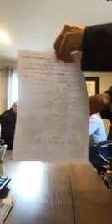KYLE SEYBOTH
NEVER BE COMPLACENT WITH Kyle Seyboth #1 Individual Agent in Keller Williams Realty. Podcast Episode #20 featuring Kyle Seyboth

Episode 20 coming soon 🚨 DNA Real Estate Coaching 🏠 with David Martiroso and Kyle Seyboth Keller Williams download The Modern American Dream podcast❗️

Ways to help DNA Realty Group
1. Refer us Real Estate Deals
2. Sign up for our coaching program
3.  Name David Martiroso as your sponsor to Keller Williams Realty

This is a must watch! Kyle Seyboth is a Beast and sold 392 homes in 2017 by DNA Realty Group

In this video David Martiroso and Arthur Martiroso interview Kyle Seyboth an individual Keller Williams Agent in Rhode Island who sold 392 properties in 2017 and will sell 500 in 2018.

The guy is a work horse and a machine who does the work of 5 people or maybe a better day to put it is he does more in 1 day then most people do in a month!